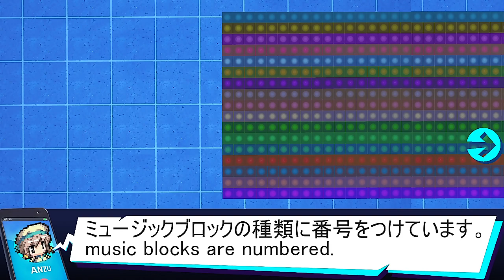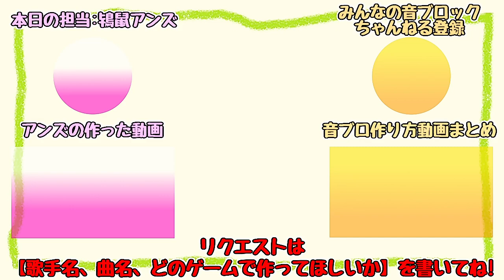(Fortnite) Emote - Boogie Down (creative codes)[A]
Emote - Boogie Down